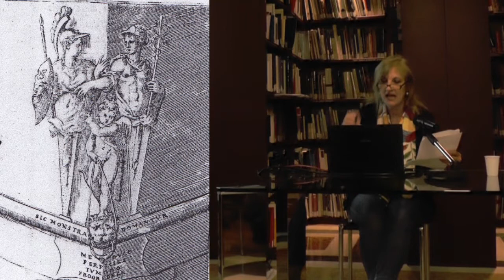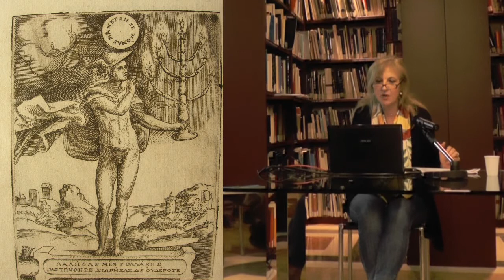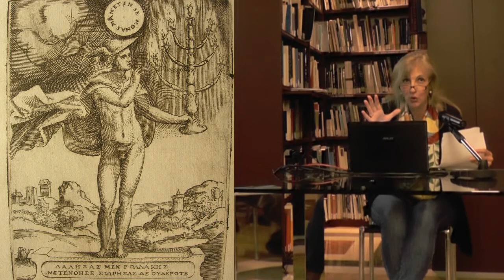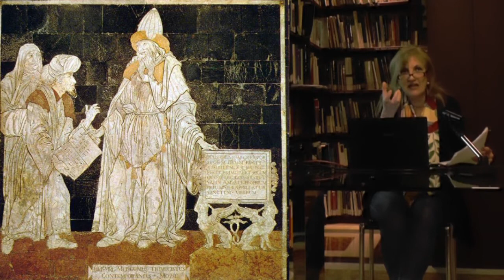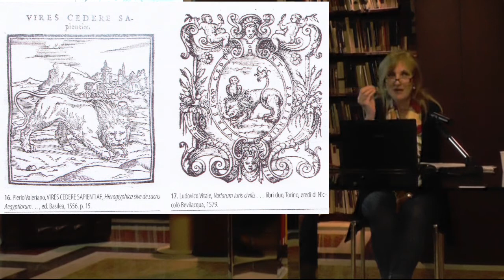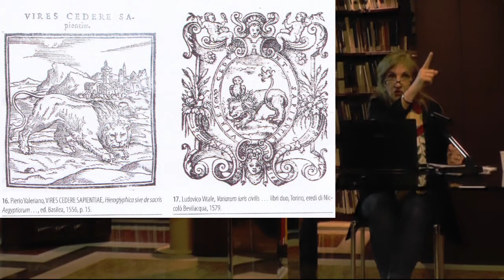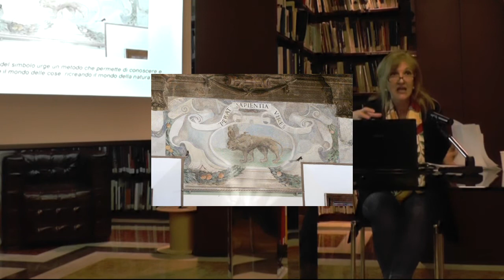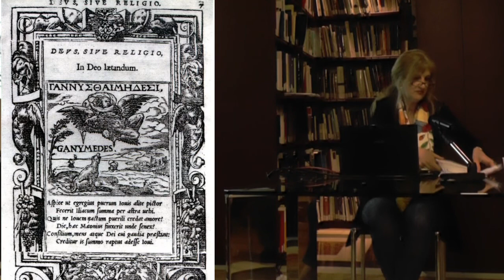Conversazione di Elisabetta Landi: Tra etica e sapienza la civiltà dell'emblema in Emilia Romagna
Nell'ambito delle conferenze sul tema: Palazzo Leoni e il quartiere degli enigmi, Un percorso tra luoghi e simboli emblematici della regione. Giovedì 16 ottobre 2014.
Montaggio di Beatrice Orsini